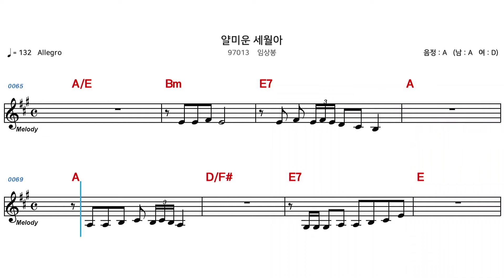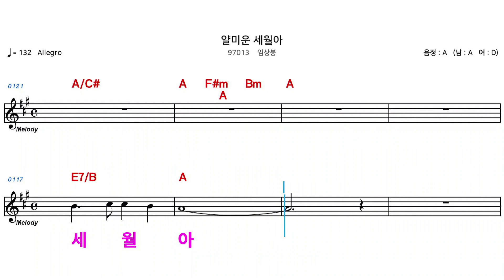(MR) 97013 얄미운세월아 - 임상봉